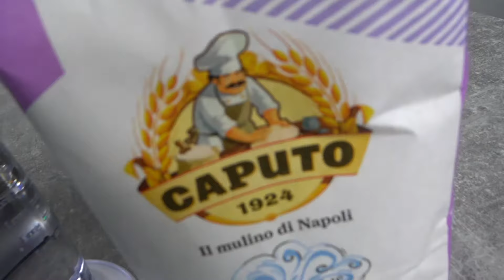Pizzateig Caputo Nuvola 70% Hydration | Giovanni's Küche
Heute mal ein Pizzateig mit den Wolkenmehl von Caputo und mit einen Wasseranteil von 70%.

Zubereitung:

Hefe im Wasser auflösen.
Hefewasser in die Maschine geben.
Maschine anstellen und Mehl nach und nach dazu geben.
Wenn die Hälfte des Mehl's verbraucht ist kommt das Salz dazu.
Nach und nach die andere Hälfte des Mehl's dazu geben.
Den Teig 15min lang durchkneten lassen.
Teig mit einem Feuchten Tuch abdecken und 1Stunde lang ruhen lassen (Damit das Gluten sich entfalten kann).
Teigballen formen.
Teigballen 24std. lang ruhen lassen.
Und dann kann das Pizza backen los gehen ☺